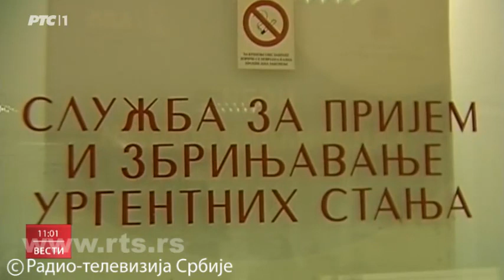Lančani sudari kod Jagodine, situacija u 11 časova